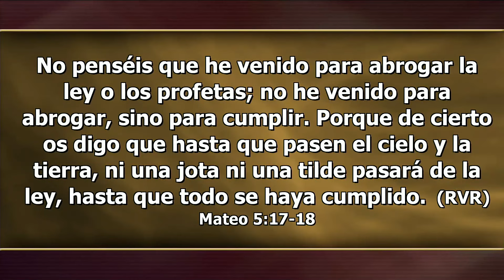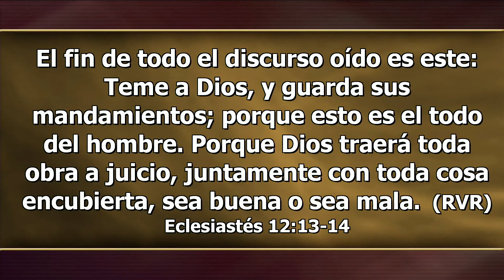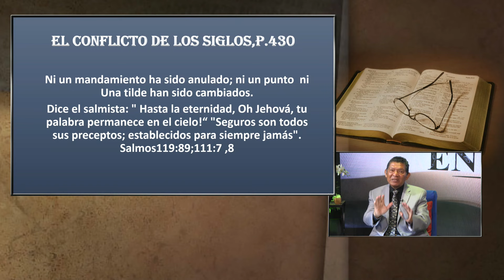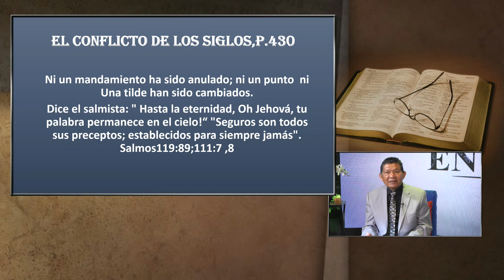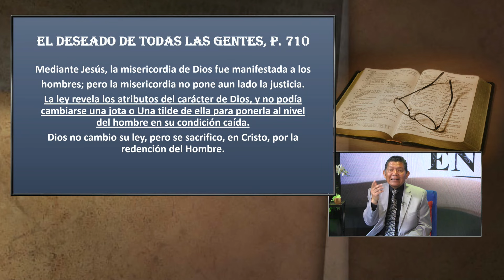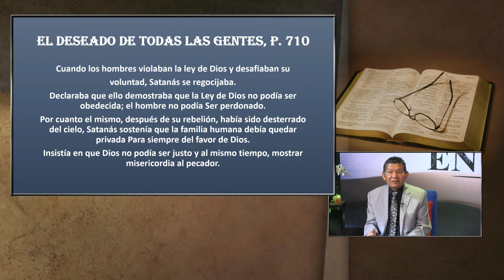Lunes, Mayo 27 - LA INMUTABILIDAD DE LA LEY DE DIOS - La Iglesia En Estudio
Lee Mateo 5:17 y 18; Salmo 111:7 y 8; Eclesiastés 12:13 y 14; 1 Juan 5:3; y
Proverbios 28:9. ¿Qué enseñan estos pasajes bíblicos sobre la relación del
cristiano con la Ley?

Pastor Victor Romero  / Invitado: Raul Reyes
El Gran Conflicto / Lección 8
2º trimestre / Abril - Junio 2024